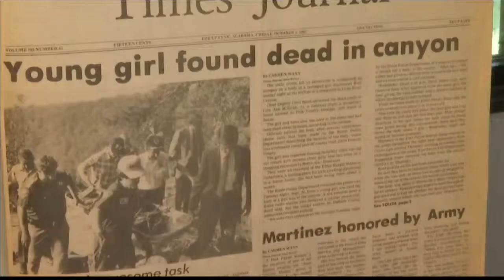Lisa's Law is now a law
Governor Kay Ivey signed into law a bill giving victims and their families the ability to prevent their convicted attacker from profiting off the crime through books, movies or other entertainment.